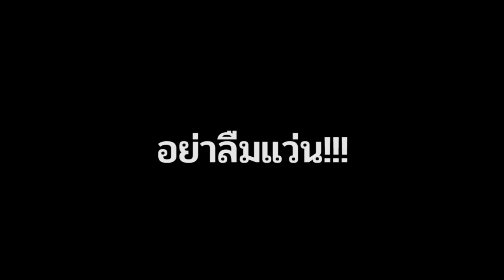ใต้โต๊ะทำงาน ยื่นResumeXเนย ผู้ที่ทำให้อาร์ต Feel Like Home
เนย AE สาวขยันยิง ผู้ที่ทำให้โปรดิวเซอร์อาร์ต Feel Like Home

ติดตามความสนุกของ ใต้โต๊ะทำงาน ได้ทุกวันพุธ 19.00 น. ทาง

ติดตามทุกความเคลื่อนไหวของช่อง ChillOnline ได้ที่